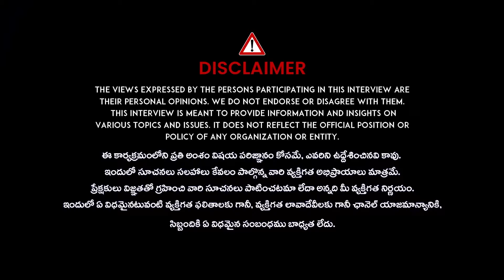Girl Abused By Family : మండే గుండెలు ఆడపిల్ల జీవితాన్ని కాపాడుతుందా ..? | Mande Gundelu Ep-01